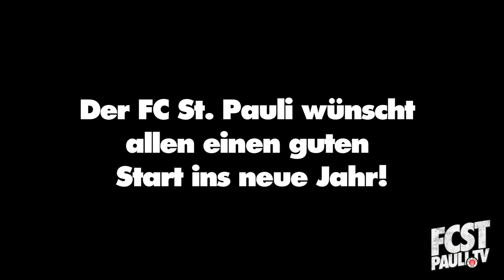Silvestergrüße der Kiezkicker I fcstpauli.tv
Schnecke und Schachter wünschen allen im Namen der Mannschaft einen guten Rutsch - routiniert wie immer ;)